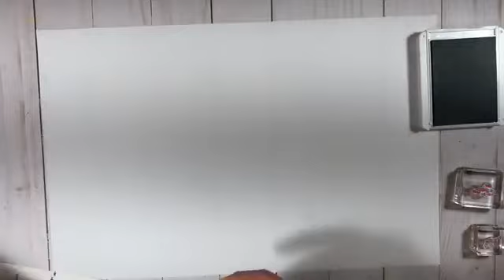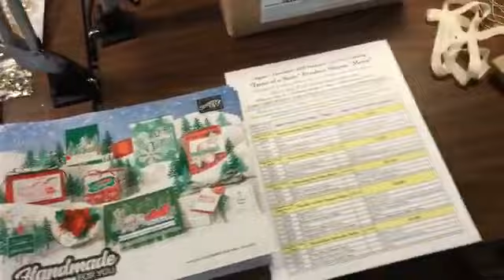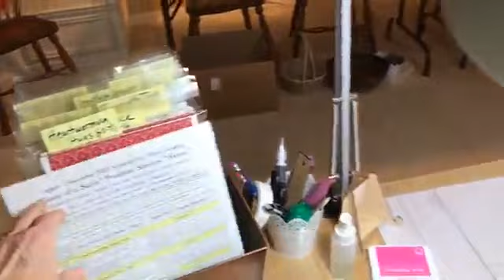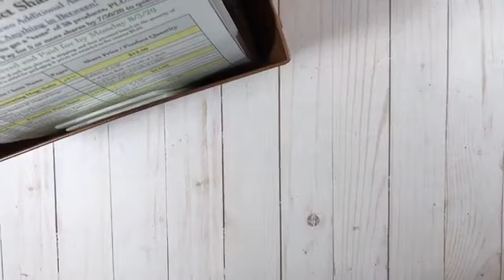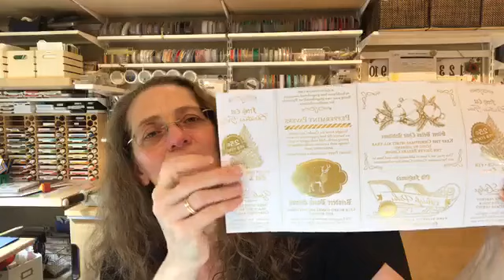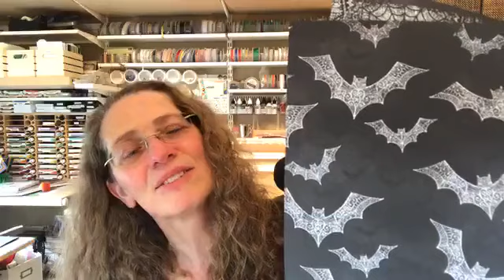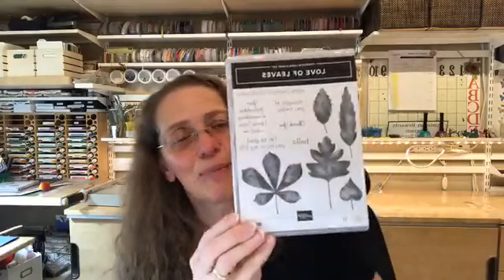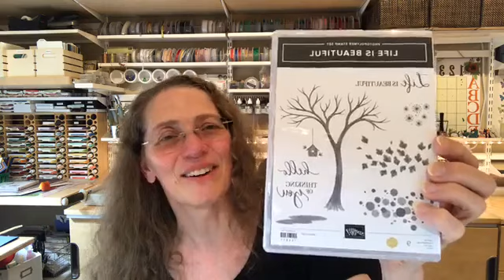2020 - 2022 In-Colors with Whale of a Time! - A Facebook Live Event!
In this Facebook Live video,  I'll be sharing a fun way to use the NEW Seabed embossing folder with the 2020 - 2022 In-Colors, for my annual In-Colors bookmarks. I'll also be giving you a behind-the-scenes look at what's going on in my "Treehouse", and showing all the new products I've preordered from the NEW August - December Mini-Catalog.

You'll find the project demonstration begins around 5-1/2 minutes in case you'd like to skip ahead. :-)

DO YOU NEED AN AUGUST - DECEMBER MINI-CATALOG MAILED TO YOU? If you don't currently have a demonstrator, and you are interested in doing business with me, I'm happy to send you one. Click on the following link to request a catalog

MINI-CATALOG PRODUCT SHARES AVAILABLE TO PREORDER NOW!

BONUS DAYS HAPPENING NOW! Get a $5 Coupon with Every $50 in Merchandise purchased through 8/3/20!

HOSTESS CODE: R2SBGFZP

Melissa :-)

LEARN ABOUT THE ART OF PAPER CRAFTING using Stampin' Up! products

GET PROJECT KITS through my FREE CARD KITS PROGRAM!

STAMP CLUB DETAILS:
Stamp Club members get a FREE Class-To-Go (or In-Person class) including project materials to make 2 each of 3 project designs. The class also includes a video tutorial (like this one). Club members also get exclusive access to my Club member VIP Facebook Page.

CHECK OUT MORE of what I create and offer ON my NEW WEBSITE and BLOG